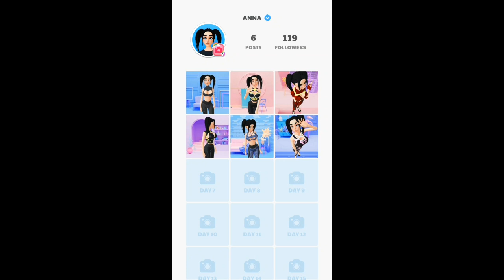the bra portal